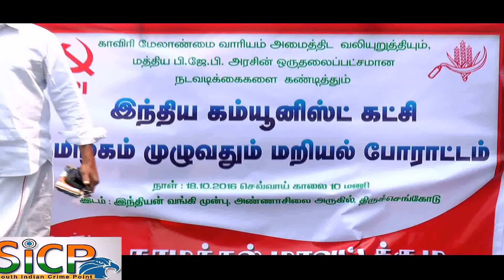Left parties, VCK stage protest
Decry Karnataka’s stand on Cauvery

The cadre squatted on the railway track near Vanarapet while the Puducherry-Villupuram passenger train was entering the railway station here. They shouted slogans against the Centre for not setting up the board and Karnataka government for its defiant stand on the Cauvery issue.

Veteran CPI (M) leader T Murugan said the Karnataka government should adhere to the directive of the Supreme Court and release water to Tamil Nadu. The Cauvery Water Disputes Tribunal in 2007 had also awarded 7 tmcft of water to the Karaikal region, he said.

The non-compliance of Karnataka government had put farmers in Tamil Nadu and Karaikal region to hardship, he said. Those who courted arrest include Mr Murugan, State secretary of CPI R. Viswanathan, State secretary of CPI (M) Rajangam, CPI-ML leader Balasubramanian and VCK leader Tamizh Maran.

Rail traffic hit on second day even as farmers continue stir

LIvelihood matters: Farmers staging a rail roko in Pullambadi, a village 40 km away from Tiruchi, blocking Vaigai Express in protest against the Central government for not constituting Cauvery Management Board; and (right) members of Makkal Athikaram staging a rail roko at Tiruchi railway junction on Tuesday.

The day was marked by detention of some trains, full and partial cancellation of a few others

Rail services continued to be hit on day two of the 48-hour rail roko agitation called by farmers’ associations and political parties on the Cauvery issue on Tuesday.

The agitations were vigorous and spirited on the second day as well with farmers and political parties obstructing train movements by sitting on the tracks at different places in Tiruchi and other districts in the central region demanding the formation of the Cauvery Management Board and condemning the Centre for “betraying” Tamil Nadu.

Many farmers stay put on the railway tracks at Keezhvelur, Nannilam, Sirkazhi and Needamangalam throughout the night on Monday and continued their stir till Tuesday evening.

The day was marked by detention of some trains, full and partial cancellation of a few others besides diversion and short termination of some trains as a result of the stir.

Railway sources said 11 trains in Tiruchi Railway Division suffered detention at different places including at Thanjavur, Kumbakonam, Aduthurai, Pullambadi and Valadi – both near Tiruchi.

The Chennai-bound Vaigai Express from Madurai suffered detention at Pullambadi for nearly 30 minutes after a large number of farmers and cadres of the DMK and other parties assembled on the track along with a few bullocks raising slogans demanding the formation of the Cauvery Management Board.

Functionaries of the Marumalarchi Dravida Munnetra Kazhagam, Tamil Maanila Congress, two Left parties, Manithaneya Makkal Katchi and Viduthalai Chiruthaigal Katchi took part in the agitation.

The Mayiladuthurai – Tiruchi express, Cuddalore Port – Tiruchi passenger and Tiruchi – Mayiladuthurai passenger were among the other trains which got detained en-route in the central region.

The agitations forced the Southern Railway administration to cancel the Tiruchi – Mayiladuthurai express, Thanjavur – Mayiladuthurai and Mayiladuthurai – Thanjavur passengers on Tuesday.

The Tirunelveli – Mayiladuthurai passenger was partially cancelled between Tiruchi and Thanjavur, while the Mayiladuthurai – Tirunelveli passenger was partially cancelled between Thanjavur and Tiruchi.

A Southern Railway press release said the Vasco da Gama – Velankanni express was short terminated at Alakudi. The Manduadih – Rameswaram express was diverted to run via Villupuram, Vriddhachalam and Tiruchi.

Despite police stepping up security measures at Tiruchi Junction to thwart the protesters from entering the platform, a group of Makkal Adhigaram members staged a protest on the track close to the station in the morning. The police evicted the protesters from the track later.

A group of CPI members lay on the railway bridge at Melapudur near Palakkarai and later staged a demonstration. A section of CPI(M), VCK and MDMK staged a protest in front of the Tiruchi Town station.

Agitations were also held at places including Manapparai and Pettavaithalai in Tiruchi district. It was also held at Sendurai, Keeranur, Pudukottai, Ammapettai, Nannilam and Mayiladuthurai, said police sources. The sources said around 890 persons were arrested in Tiruchi district.

This Video Covered From Namakkal District Reporter (Tamil Nadu) From South Indian Crime Point Weekly.